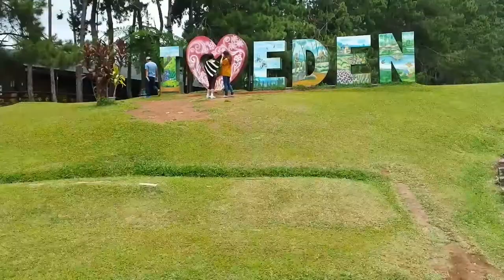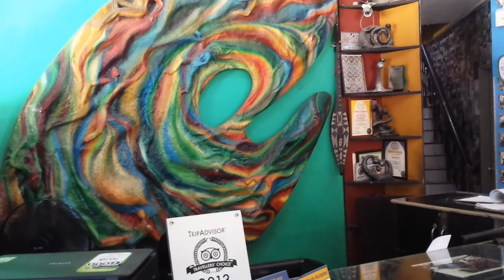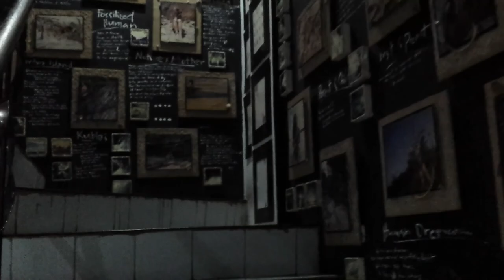Eden Nature Park in Davao Philippines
Eden Nature Park is in the mountain and grate to enjoy the day , so much beauty and fun stuff to do at the park, my trip star at Victoria Mall to St.pedro Cathedral Church then to Toril bayabas crossing, from there i ride a motorcycle to Eden Park , i spend about $20.00 us dollar of a very fun day , i stay at Ponce Suites Gallery Hotel a very beautiful place grate staff and there is karaoke singing , i pay $19.00 us dollars a night , excellent experience